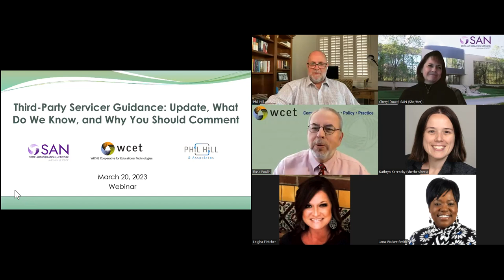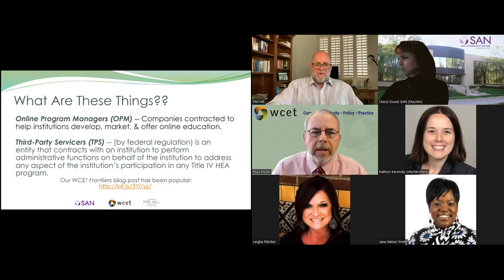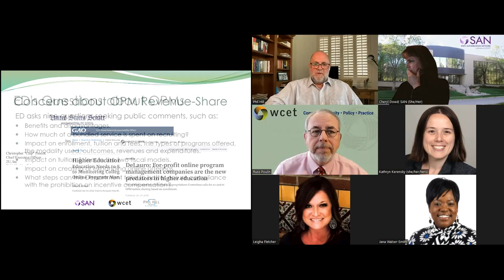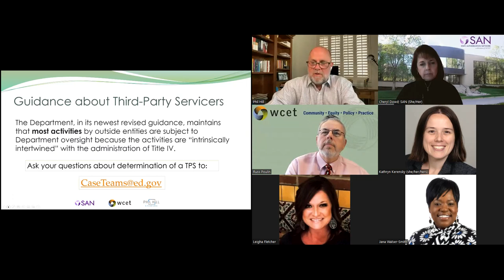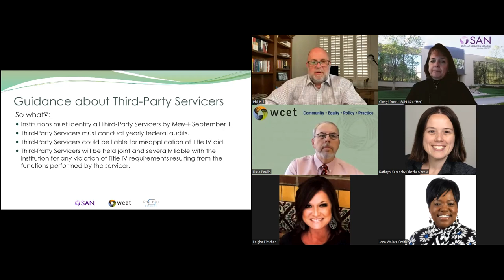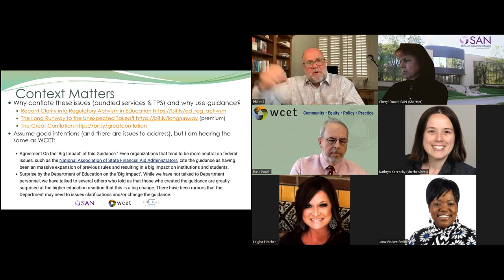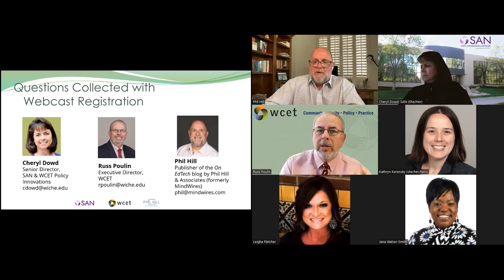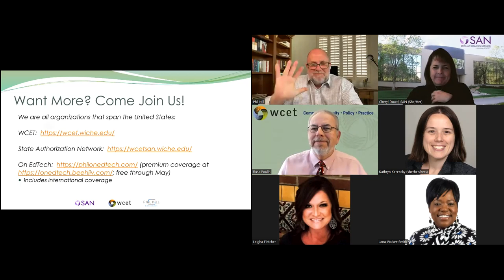Third-Party Servicers Webinar - March 2023